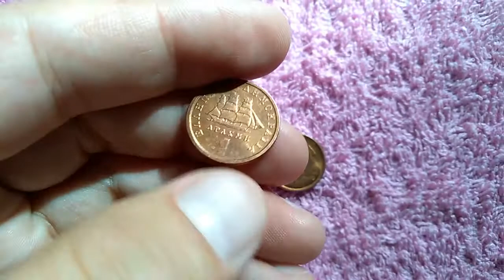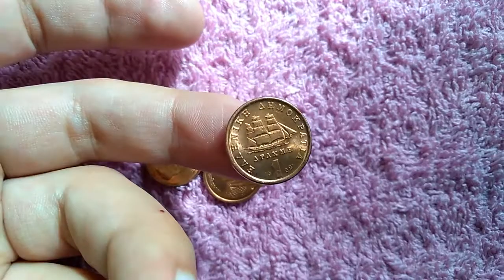1 Drachma 1988 Greece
Obverse
The portrait of Laskarina Bouboulina (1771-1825), an Arvanites-Greek heroine of the Greek War of Independence in 1821

Lettering: Λ. Μπουμπουλίνα

Translation: L. Bouboulina

Reverse
A corvette (boat) of 1821, denomination and date below

Lettering:
ΕΛΛΗΝΙΚΗ ΔΗΜΟΚΡΑΤΙΑ
1 ΔΡΑΧΜΗ 1988

Translation:
HELLENIC REPUBLIC
1 DRACHMA 1988

Engraver: N. Perantinos

Edge
Smooth

Country Greece
Period Third Hellenic Republic (1974-date)
Type Standard circulation coin
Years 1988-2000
Value 1 Drachma (1 GRD)
Currency Third modern drachma (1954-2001)
Composition Copper
Shape Round